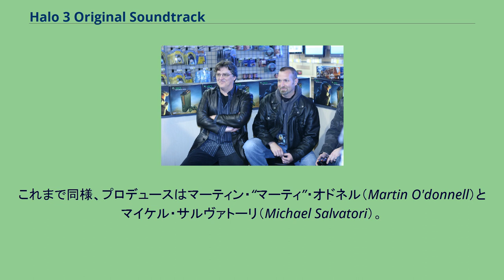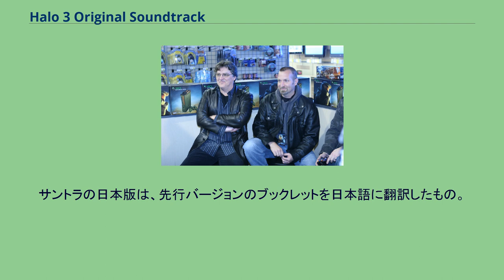Halo 3 Original Soundtrack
『ヘイロー3：オリジナル・サウンドトラック』（Halo 3 Original Soundtrack）はビデオゲーム『Halo 3』のサウンドトラックである。
アメリカでは2007年の11月20日に発売され、日本では少し遅れて2008年2月6日に発売された。
演奏は『Gears of War』や『ランボー/最後の戦場』などの楽曲も担当したノースウェスト・シンフォニア（Northwest Sinfonia）。
マーティン・オドネル（左の人物。通称マーティ）はHalo: Combat Evolved、Halo 2、Halo 3などこれまですべてのヘイロー・シリーズの楽曲を担当したミュージック・コンポーサーである。
これまで同様、プロデュースはマーティン・“マーティ”・オドネル（Martin O'donnell）とマイケル・サルヴァトーリ（Michael Salvatori）。
前作『Halo 2』においてメインテーマ曲が女性コーラスに変わり、音楽全体もロック要素が加わっていたが、本作『Halo 3』のメインテーマは初代のように再び男性コーラスに戻り、楽曲全体もオーケストラとピアノ、打楽器を中心としたものになっている。
サントラの日本版は、先行バージョンのブックレットを日本語に翻訳したもの。